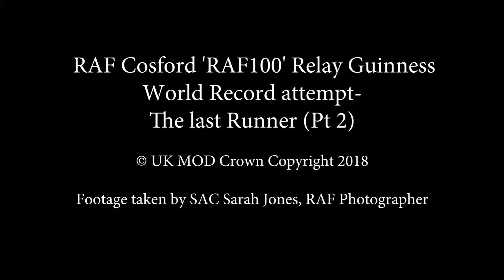RAF Cosford World Record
A team at RAF Cosford have smashed a world record relay time by more than 4 hours and 30 minutes. The 100 runners taking part in the 100x10km race finished in 64 hours, 36 minutes and 22 seconds.